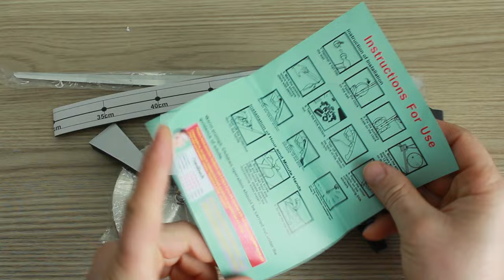Настенные часы 3D, c AliExpress.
Часы имеют зеркальную поверхность, что очень красиво вписывается в интерьер. В данном видео показал все этапы сборки данных настенных часов 3D, c AliExpress. Как их разметить, собрать стрелки и наклеить цифры на разметку. Ссылку на них оставил чуть ниже.

⏰ Таймкод:
00:00 Начинаем
00:12 Распаковка
00:28 Комплектация
02:00 Как разметить стену
04:00 Разметка шаблоном
05:21 Доработка крепления
06:20 Сборка механизма
06:45 Наклейка цифр
10:05 Регулировка времени
10:29 Заключение